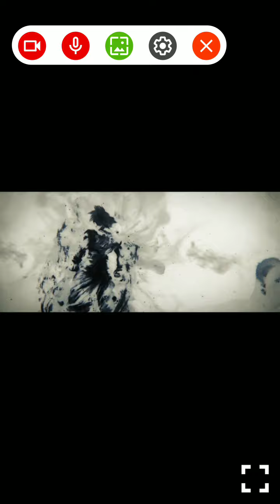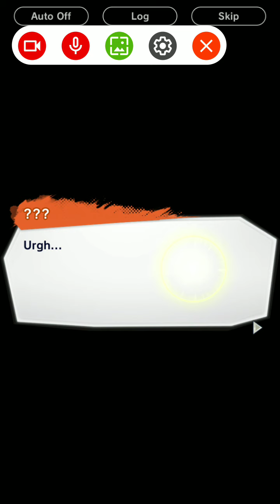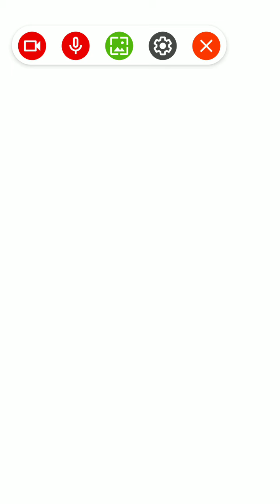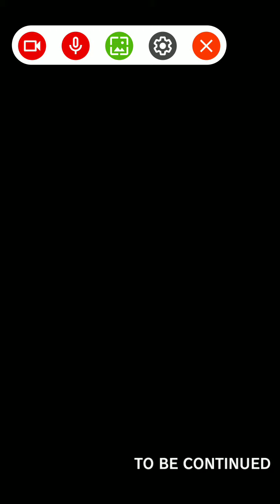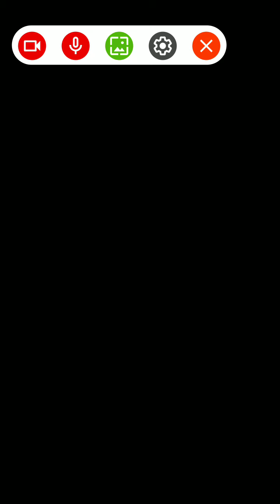Dragon Ball legends 2_2020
Dragon Ball Legends on the mobile app store there's new characters like Xenoverse 2 between the worlds like the Wasteland mountains and now Goku and Future Trunks  it been went long ago in time and space so this is how I go far play Dragon Ball Legends all the characters come from like cotton City it will not be corrupted stay tuned everyone I still hope defeat the enemy and thank you very much make sure to leave a comment and subscribe! 👍